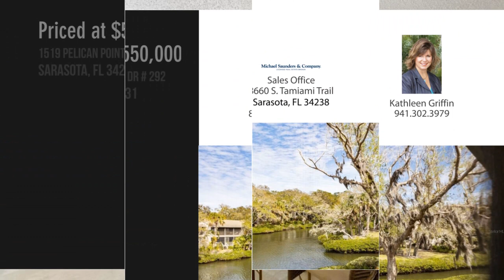1519 Pelican Point Dr 292, Sarasota, FL 34231 - Kathleen Griffin - MLS A4599986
MLS A4599986

Contact Agent:
Kathleen Griffin
Sales Office